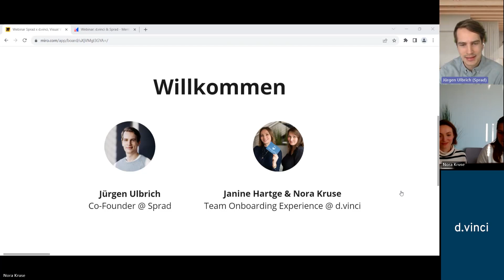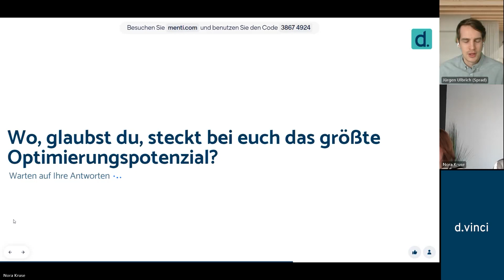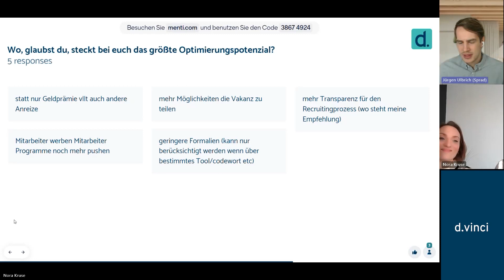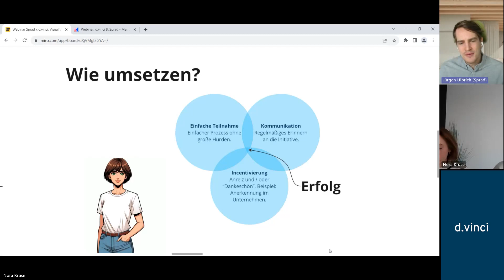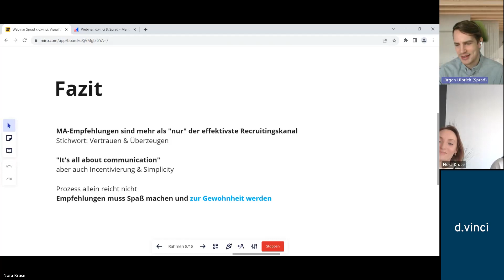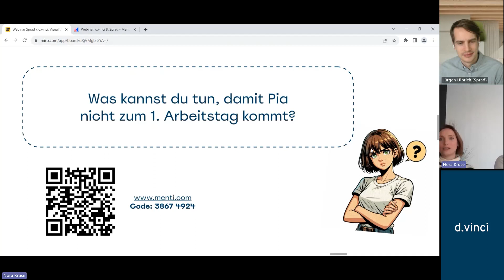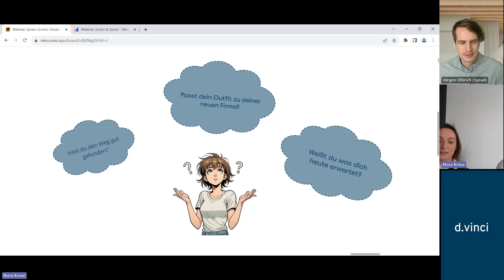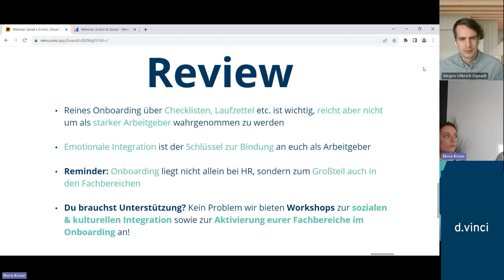d.vinci ONBOARDING • Talent Attraction & Retention Wir zeigen euch wie!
In diesem gemeinsamen Webinar von Sprad und d.vinci betrachten wir die Talent Journey und zeigen euch, wie ihr passende Mitarbeitende durch Mitarbeiterempfehlung findet und diese im Anschluss, durch ein gutes Onboarding an euch bindet.

Wir verraten euch, warum aktives Recruiting alleine nicht reicht, um Mitarbeitende zu finden und zu halten. Der Schlüssel liegt in vertrauensvollen Beziehungen, welche u.a. durch ein Onboarding entstehen, welches mehr als nur die organisatorische Komponente einbezieht.

Freut euch auf ein spannendes, interaktives Webinar!

Du hast Fragen zu d.vinci? Kein Problem, ruf uns gerne an oder schreibe uns: